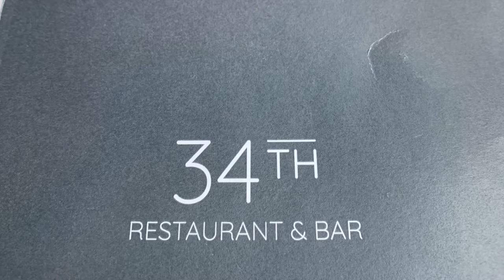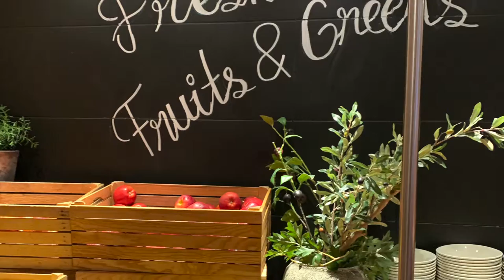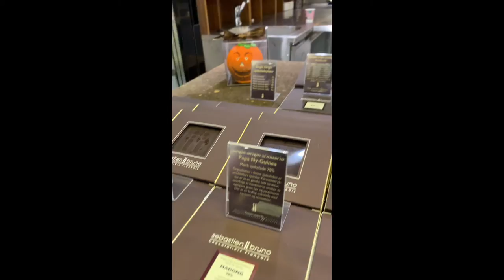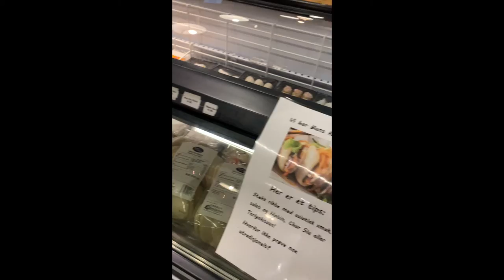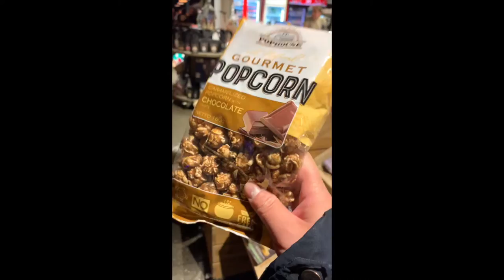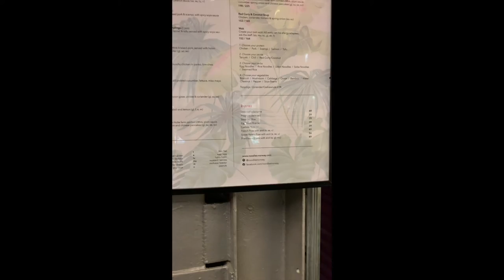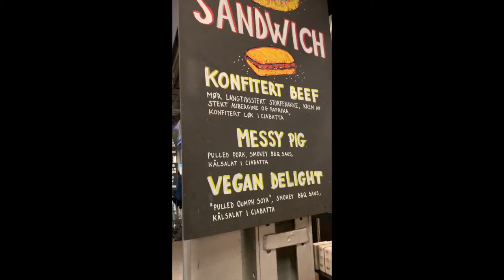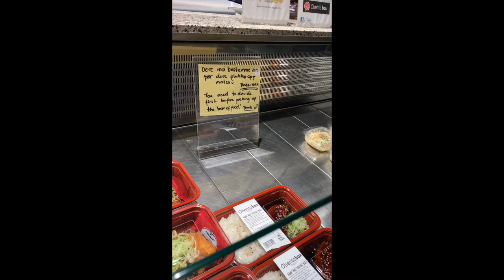OSLO VLOG # MATHALLEN SAS RADISON BLU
Mathallen Oslo is inspired by the great European food courts. Here you can find specialty shops, cafés and great places to eat. Throughout the year, they are also a venue for different festivals and events celebrating food, drink, and good experiences.

Mathallen is centrally located in Oslo. You can easily get here on foot, by bike, by public transport or by car –  have their own parking garage.